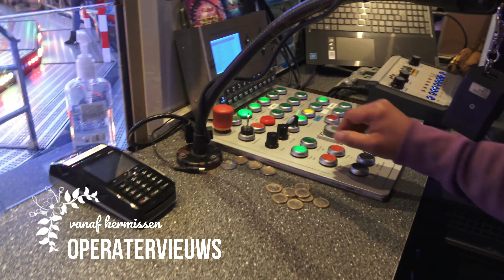Offride Energy Storm Preston Palace (Zamperla Energy Storm) 4K